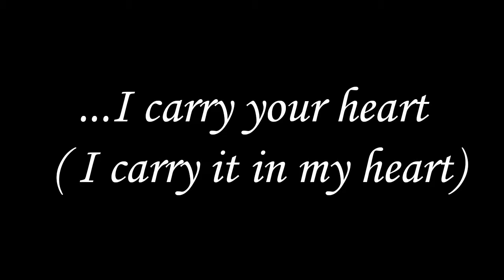I Carry Your Heart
a poetic video created by Ryan Fitzgerald using the poem "I Carry Your Heart" by E.E. Cummings. Originally filmed in 2013, reedited in 2014.